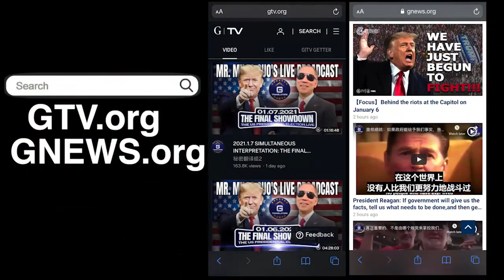1/12/2022 文贵直播：不会再有中共二十大了 - 中共搞二十大是上天送给新中国联邦最大的礼物，二十大造成中共内部绞杀、对全中国的宵禁和掠夺，在全世界面前疯狂，唯有新中国联邦是赢家！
1/12/2022 Miles Guo: The CCP’s 20th Party Congress won’t take place! 20th Party Congress is the greatest gift from Heaven to the New Federal State of China (NFSC)! Without the 20th Party Congress, there won't be bloody political infightings in the CCP, the nation-wide curfew, or the plunder of the entire China. The CCP is going insane in front of the whole world. Only the NFSC will triumph!